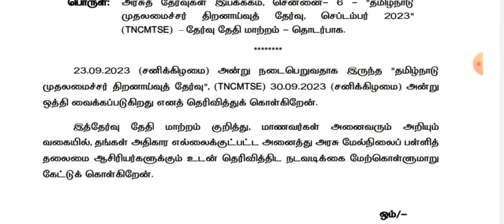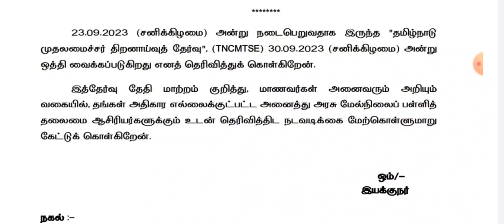TNCMTSE 2023 தேர்வர்களுக்கான முக்கிய அறிவிப்பு@Kalvikkan